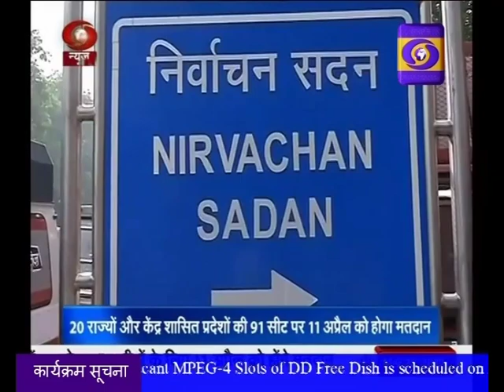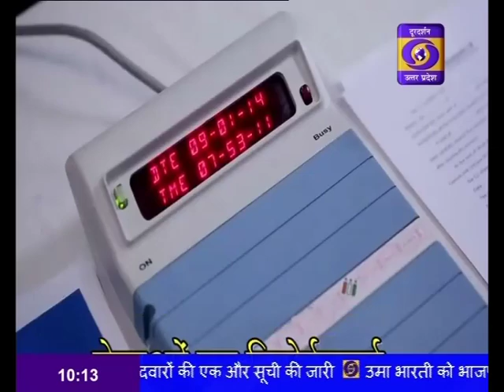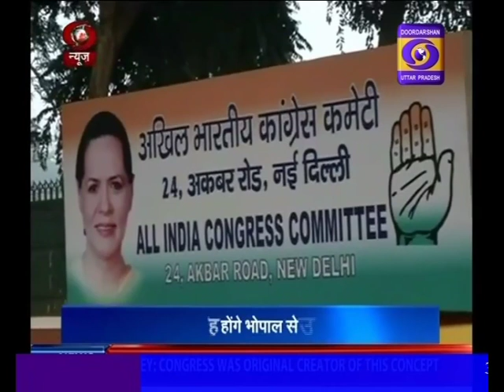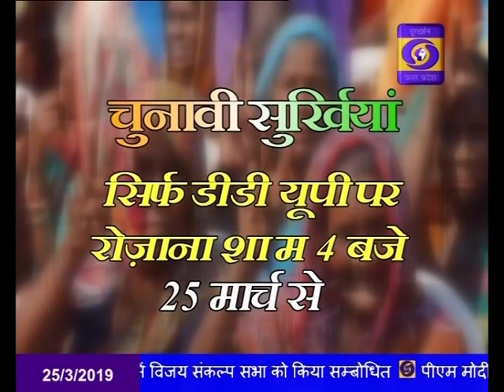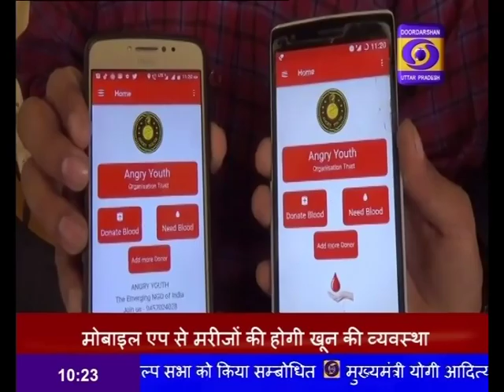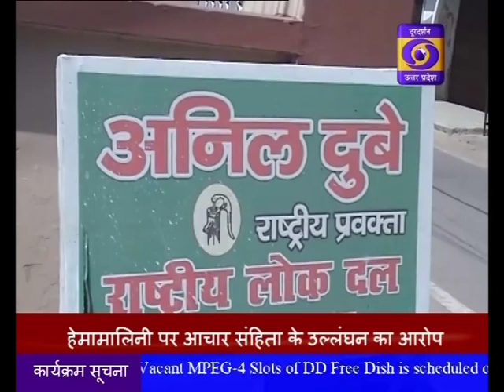HINDI SAMACHAR 10:00 AM 25.03.2019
लोकसभा चुनाव के पहले चरण के नामांकन का आज आखिरी दिन, 20 राज्यों और केन्द्रशासित प्रदेशों के 91 सीटों के लिये 11 अप्रैल को होना है चुनाव, प्रदेश की आठ लोकसभा निर्वाचन क्षेत्र हैं इसमें शामिल।